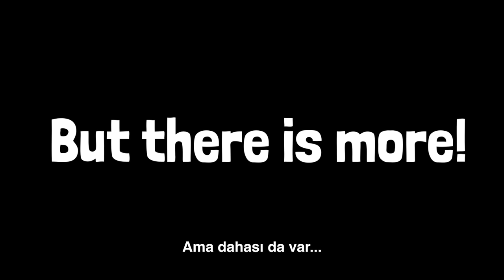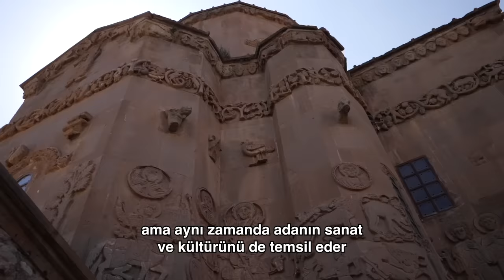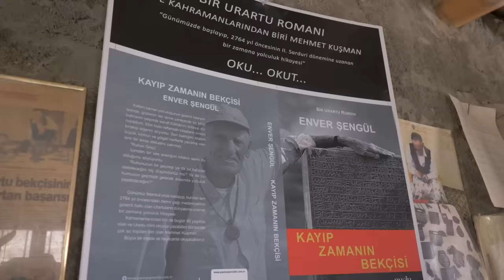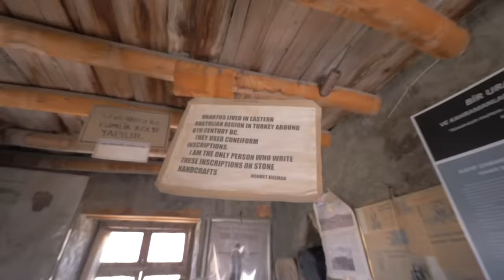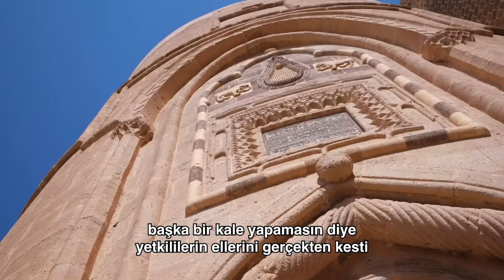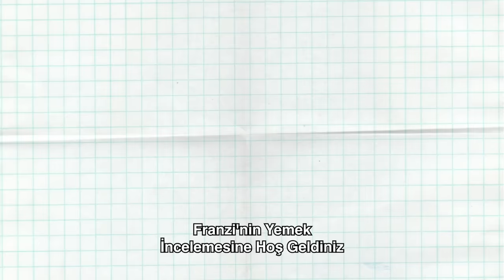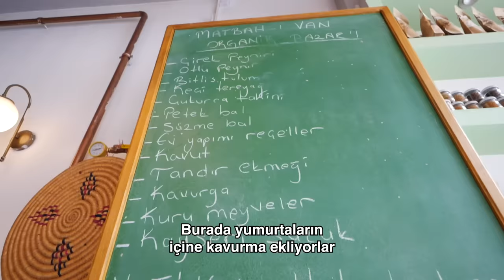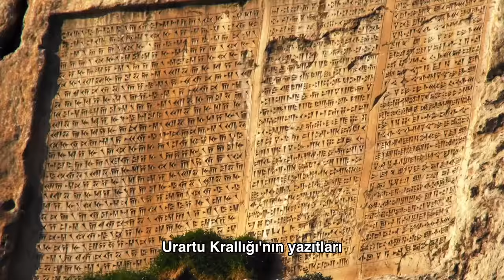THIS IS VAN!! | Exploring Eastern Anatolia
There are 81 reasons to fall in love with Türkiye and number 65 is Van!

Not only does it have Turkey’s largest lake, the Van region has plenty of amazing sights that are still quite unknown to most foreign visitors. From historic castles to natural waterfalls and an interesting history - Van definitely surprised me a lot!

This Turkish city doesn’t only serve the best breakfast, but they also have one of the cutest furr friends around!

The Van Cats

I was curious to learn more and so I went and visit Van Cat House which, as it turned out, is more of a small research facility by Van University than a house and they are trying to breed the rare 2-colored-eyes Van Cat species here.

Within Van Cat House, you can spend some time and play around with these magnificent 2-colored-eyes cats and you can learn a little bit more about the features of Van cats from the staff there.

00:00 Intro
01:30 Akdamar Island
02:48 Cavustepe
07:50 Hosap Castle
08:32 Van Cats
09:43 Van breakfast
12:47 Van Castle
14:20 Muradiye Waterfalls
15:36 Van Lake
17:29 Outro